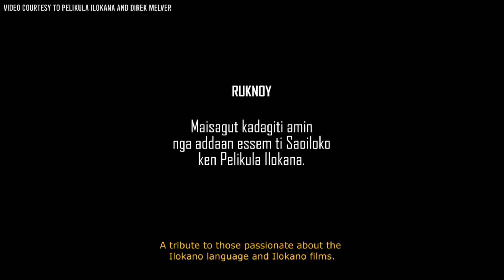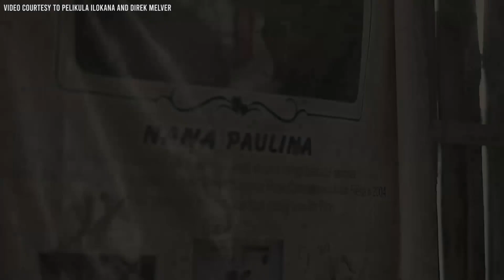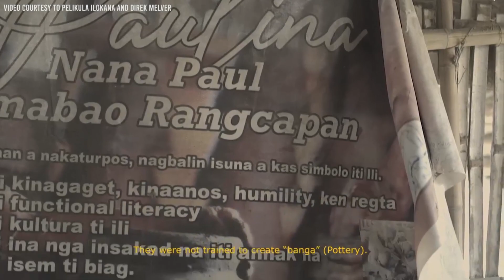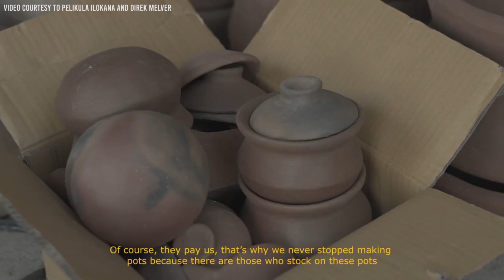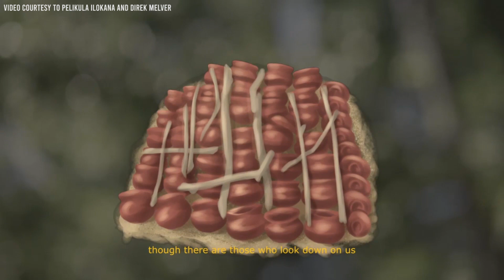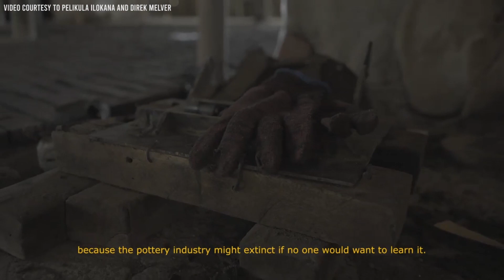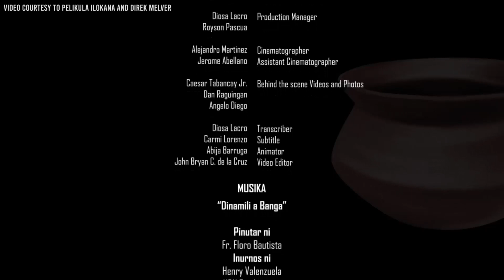SAN NICOLAS DAMILI - A UNIQUE GROUND | NAISANG SANGAYAN A DAGA | DOCU FILM BY PELIKULA ILOKANA ❤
PANOORIN ANG ISANG DOKUMENTARYO NG PAG DADANILI SA SAN NICOLAS! SAN NICOLAS DAMILI - A UNIQUE GROUND | NAISANG SANGAYAN A DAGA | DOCU FILM BY PELIKULA ILOKANA ❤ TAN-OK NI ILOCANO!!!